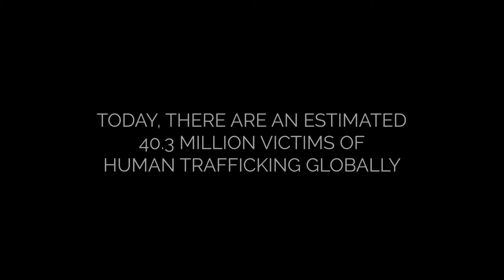Elizabeth Smart | Worth Fighting For - Reach for the Stars Gala Promo 2019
Reach For the Stars Gala: A night of elegance focused on raising awareness around human trafficking. This event is a unique opportunity to join the WFF team in harnessing the world's greatest tool, media, to create a new educational platform that will bring an end to human trafficking around the world.

This event includes a formal fundraising event with a lovely sit down dinner, amazing entertainment, a silent auction, and dynamic speakers on the plight of human trafficking.